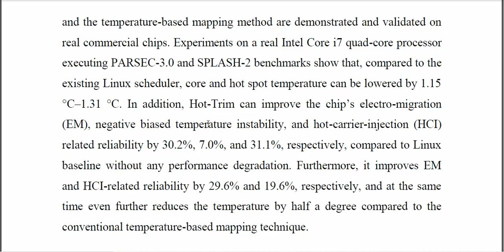Thermal and Reliability Management for Commercial Multicore Processors Considering Workload Dependen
IEEE PROJECTS 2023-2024 TITLE LIST
From Our Title List the Cost will be,
Python=4500/-
Mininet=5000/-
Dot Net Project =2500/-
Java Project=2500/-

Support Including Packages
* Complete Source Code
* Complete Documentation
* Complete Presentation Slides
* Flow Diagram
* Database File
* Screenshots
* Execution Procedure
* Video Tutorials
* Supporting Softwares

Support Specialization
* 24/7 Support
* Ticketing System
* Voice Conference
* Video On Demand
* Remote Connectivity
* Document Customization